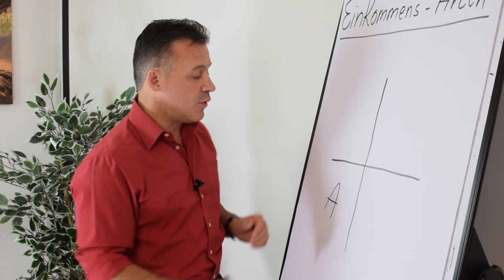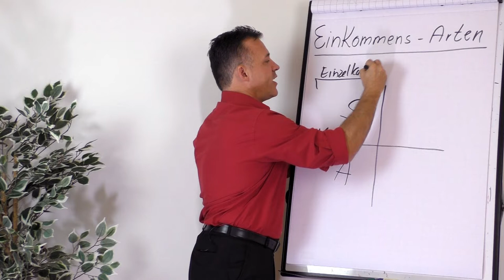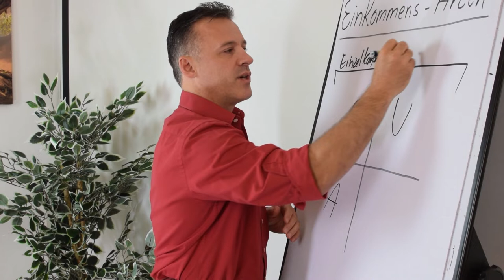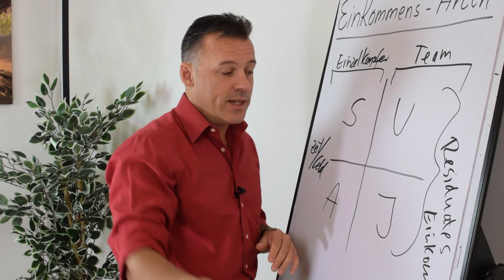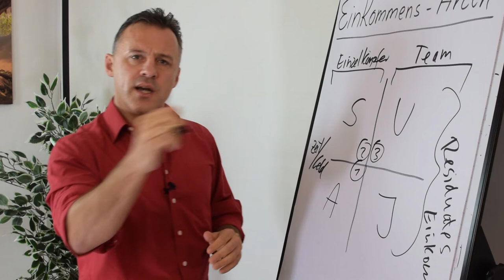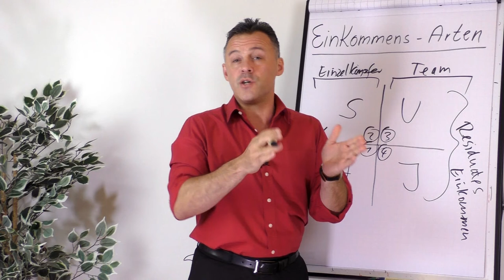Welcher Einkommenstyp bist du?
Du möchtest (mehr) Geld verdienen oder einfach anders Geld verdienen? Daniel Schäfer gibt dir in diesem Video einen Überblick über Arten und Möglichkeiten, wie du dein Geld verdienen kannst.